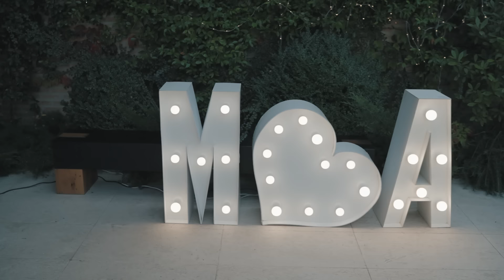გრანდიოზული ქორწილი კახეთში - მსგავსი ჯერ არ ჩატარებულა! / შიდა სამზარეულო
როგორ ვგეგმავთ გრანდიოზულ ქორწილებს და რა დგას ამ ყველაფრის უკან🫶🏻 ნახეთ ფილმი ჩვენი გუნდის მუშაობის შესახებ🔥
ასე იქმნება შედევრები✨
Watch the backstage of our grand wedding and see what is behind the scenes 👌 That’s how we do it!